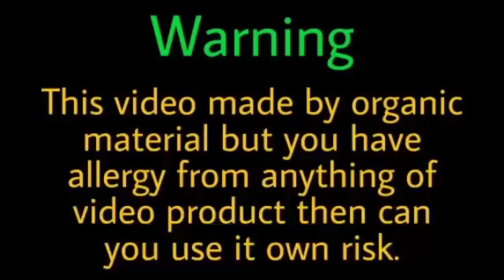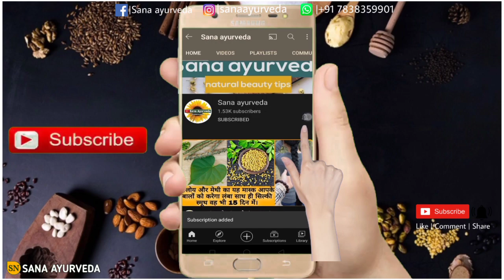पतले बालों को 20 दिन में मोटा घना, मजबूत और लंबा बनाने के लिए जादुई तेल | Get Long Hair Super Fast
Hi

My phone_👇

👉Aj ki video ke liye apko koi bhi questions puchhna hai to aap
WhatsApp kr sakte hai iss no. Pe👇

Or apne pyare pyare comment karna na bhule...